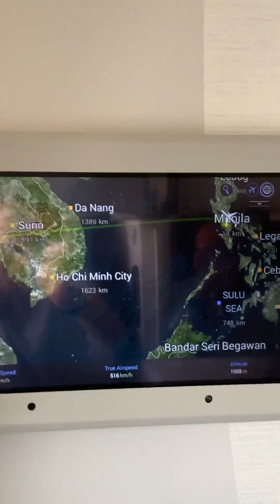PAL B777 - Morning Departure from MNL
View of Manila Metro area